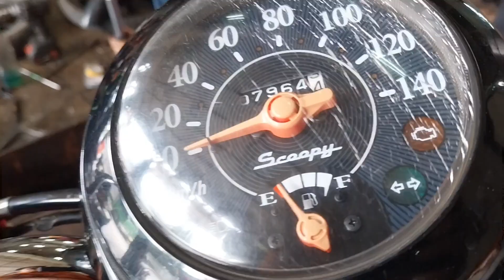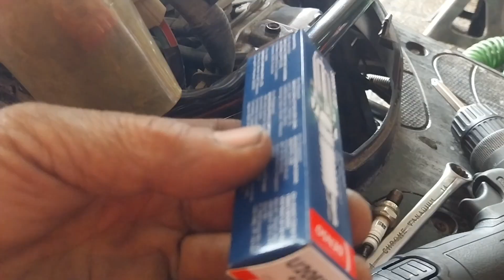Frustrasi dengan Honda Scoopy fi Mulai Bermasalah? Tonton Ini SEBELUM Memanggil Mekanik!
Apakah Honda Scoopy FI Anda mulai berekspresi dengan masalah yang membuat frustrasi? Jangan panik! Di video ini, kami memberikan solusi dan tips yang perlu Anda ketahui sebelum memanggil mekanik. Kami akan mengidentifikasi beberapa masalah umum yang sering dihadapi pemilik Honda Scoopy FI, dan memberikan panduan langkah demi langkah untuk pemecahan masalah yang mungkin bisa Anda lakukan sendiri. Menyelamatkan waktu dan uang Anda sekarang dengan mengetahui cara mengatasi masalah-masalah umum pada Honda Scoopy FI!

🔧 Apa yang Akan Anda Pelajari:

Identifikasi masalah umum pada Honda Scoopy FI.
Langkah-langkah perbaikan yang dapat Anda lakukan sendiri.
Tips mencegah masalah yang sering muncul.
💡 Mengapa Menonton Video Ini Penting:

Hemat biaya perbaikan dengan melakukan pemecahan masalah sendiri.
Menjaga kesehatan dan performa Honda Scoopy FI Anda.
Memahami potensi masalah sebelum berkembang menjadi sesuatu yang lebih serius.
Jangan biarkan frustrasi merajalela! Tonton video ini sekarang untuk mendapatkan pemahaman yang lebih baik tentang masalah Honda Scoopy FI Anda dan bagaimana cara mengatasinya.